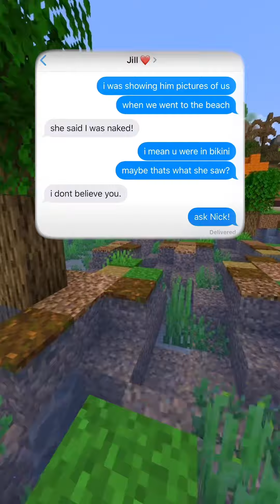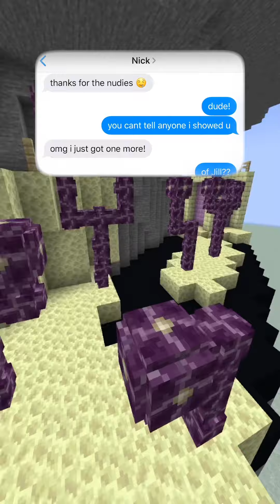Image Attached 🥲 The twist at The End is Insane 😭funnytexts